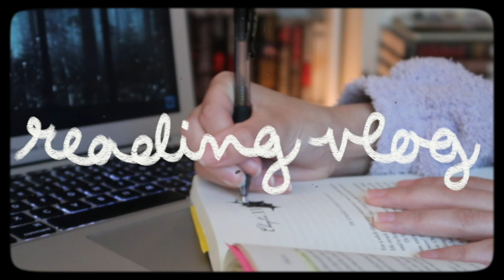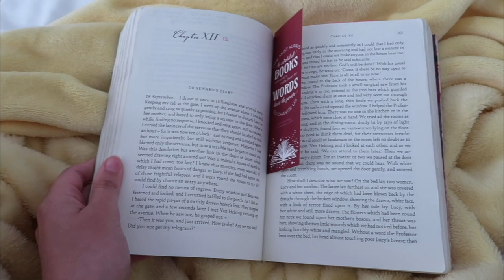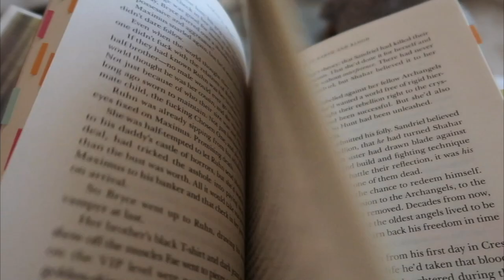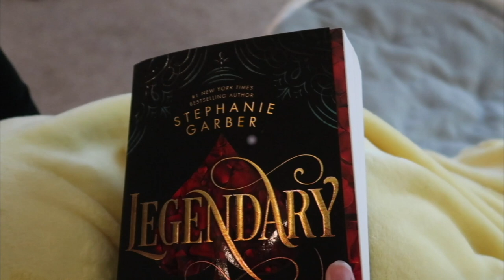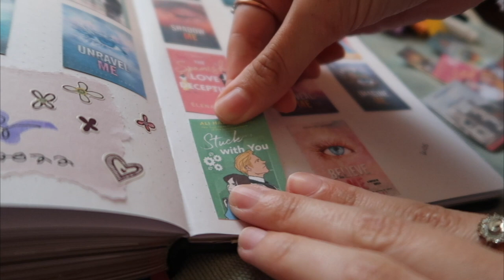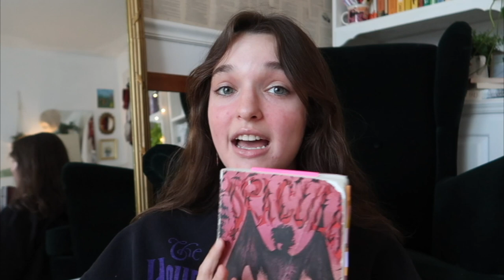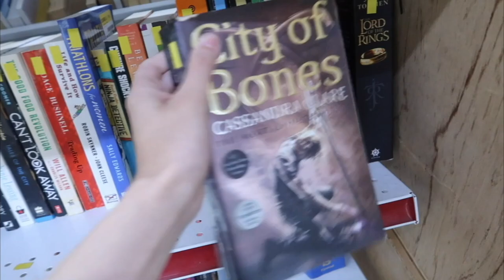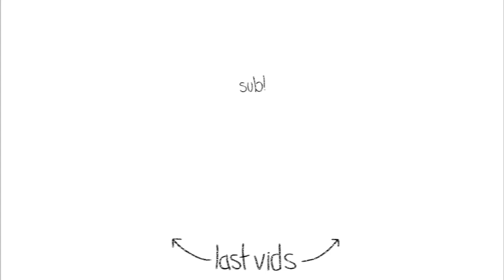READING VLOG🦇| reading dracula, second-hand book shopping, and bullet journaling!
about me:
hello, my name is katie, i'm twenty-one, and i love talking about books on the internet! i film using my canon g7x (and sometimes a canon 6D mark ii) for filming and i use final cut pro to edit. i do hope you decide to stay a while!

Provided By: The Safer Music Group